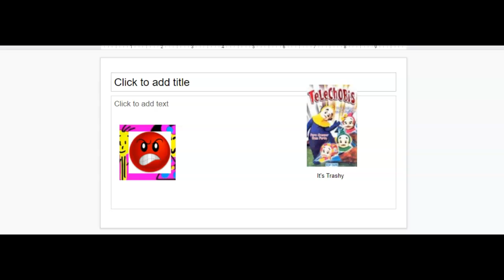Lucas Mscherry's Opinion On Telechobis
here are the Reasons for Lucas to hate this show. 1. it rip off Teletubbies which is way better then this. 2 lucas said its Trashy right next to Kit and pup. 3. the show's intro and credits  music rip off the Teletubbies Theme song and the Teletubbies Credits song. and 4. lucas can put Telechobis in his New Best to worst shows